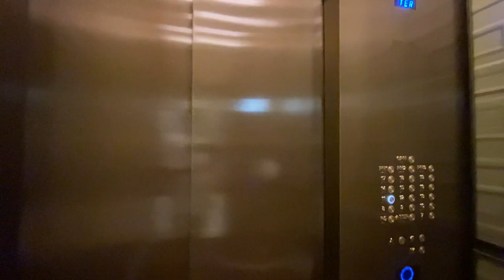[ハワイ不動産]2億円オーバーのワンアラモアナ3ベッドルーム/One Ala Moana 3 bedroom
One Ala Moana Current Listings - 現在の売り物件です。